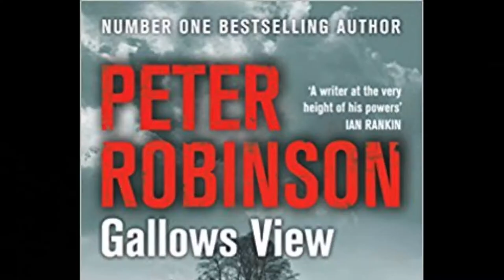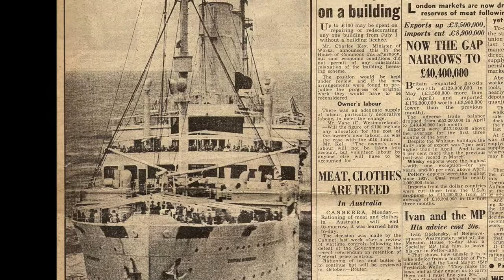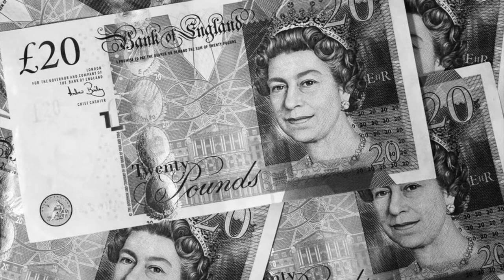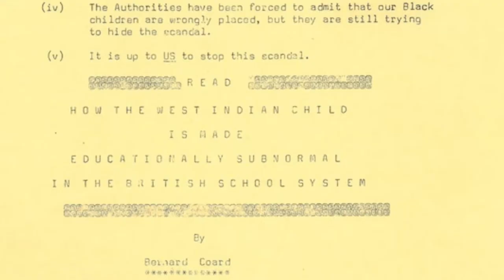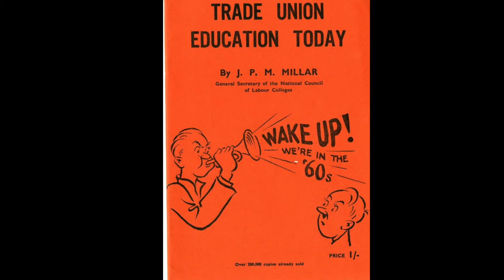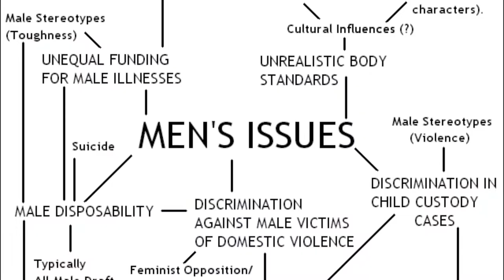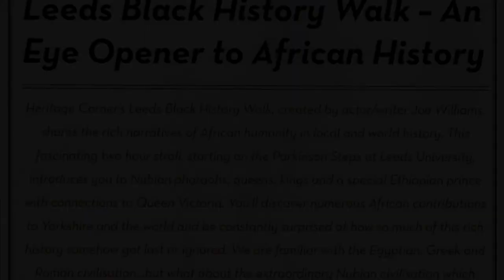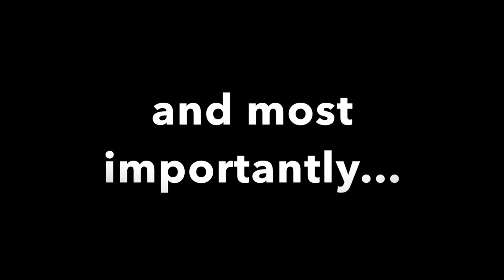Chapeltown: A Documentary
Directed by Adrienne Suter
Produced by Dr. Timothy Kneeland and Nazareth College